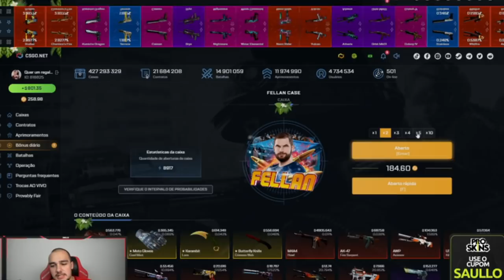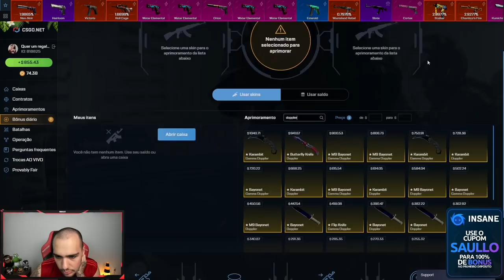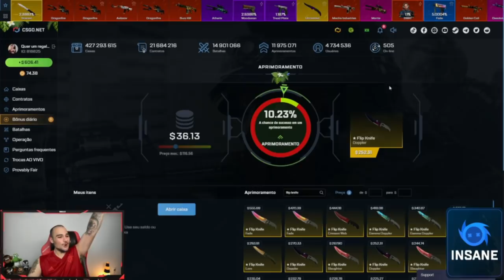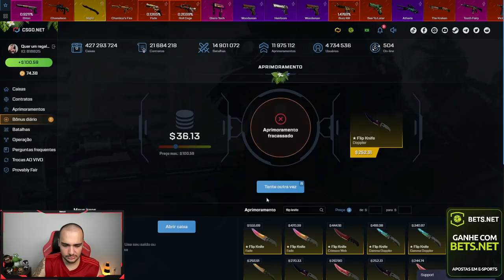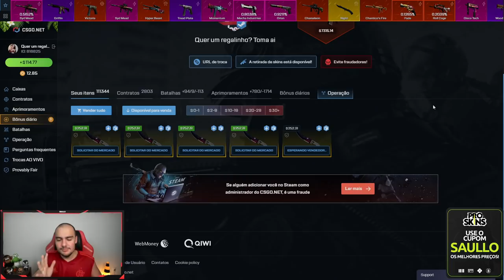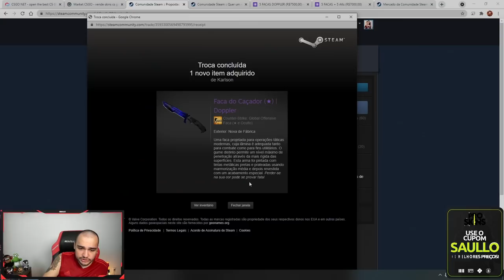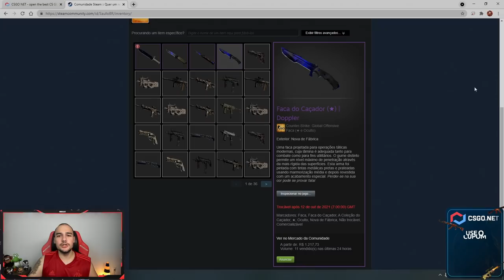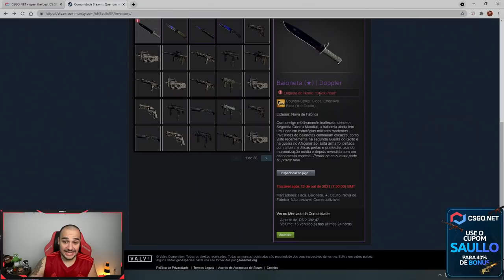APRIMORAMENTOS MILIONÁRIOS 🤑 ( 4 FACAS em 1 VÍDEO )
Peguei 4 facas para dar para vocês no CSGO